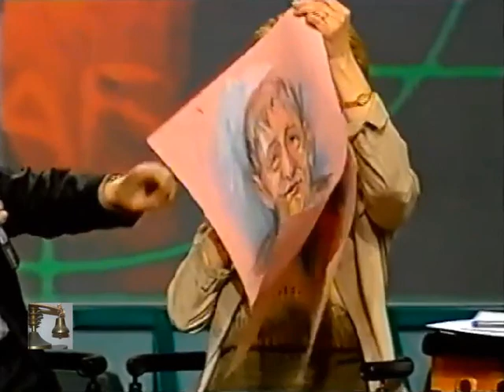В НАШУ ГАВАНЬ ЗАХОДИЛИ КОРАБЛИ (30-й выпуск на НТВ 2000.04.01)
Участники программы:
Эдуард Успенский
Элеонора Филина
Дмитрий Перов
Юрий Бадал
актеры театра "У Никитских ворот"
Марк Розовский
Юрий Голубцов
Игорь Старосельцев
Александр Вилков
Ирина Морозова
Валентина Ломонтенкова
Владимир Юматов
Иван Бортник
Клара Новикова

В ТРИДЦАТЫЙ выпуск вошли:
1. Игорь Старосельцев - Сделана отметка на стакане  (начало) 00:18
2. Представление участников программы 00:47
3. Игорь Старосельцев - Наш третий друг (Сделана отметка на стакане) 02:16
4. Ирина Морозова - Погода чудная была 07:06
5. Александр Вилков - Была весна (А соловей чирик-чик-чик) 09:46
6. Марк Розовский - Расскажу я вам, ребята... (И спортивные трусы) 15:36
7. Элеонора Филина - Расскажу я вам, ребята про семейный свой разлад (куплет) 19:24
8. Игорь Старосельцев - По проспекту с Манькой я гулял 20:43
9. Владимир Юматов - Все ругают марксизм, что само по себе и не ново 23:30
10. Владимир Юматов и Юрий Голубцов - Хорошо когда женщина есть (переделка) 26:34
11. Звонок телезрителя 30:33
12. Элеонора Филина - У девушки с острова Пасхи (куплет) 32:28
13. Иван Бортник - Гаврилиада (10). Гаврила-бессребреник 34:30
14. Ирина Морозова - Да здравствует прогресс, да здравствует наука (Песенка про электричество) 41:43
15. Александр Вилков  - Простая песенка (Эту песенку, друзья...) 44:25
16. Юрий Голубцов - Рассказ о спектакле 47:55
17. Марк Розовский - Раз на остановке трамвай я поджидал 49:02
18. Клара Новикова - Граф Родриго и Петрова 51:35
(Запись из 6-го выпуск на НТВ от 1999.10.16 с текстом и нотами)